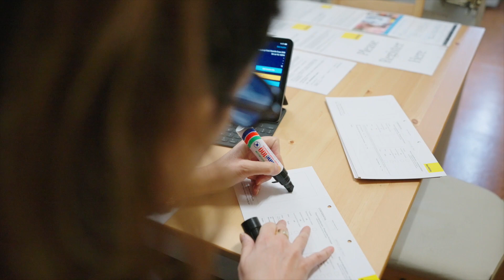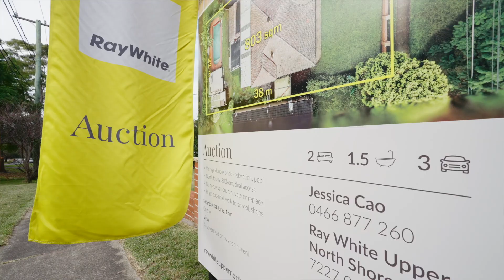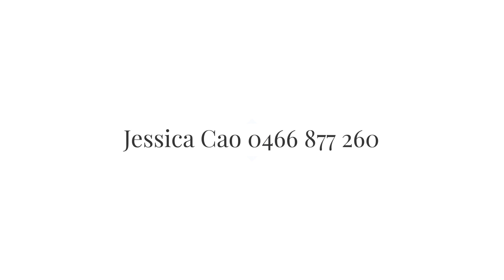Auction - 53 Babbage Road, Roseville Chase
Produced by Real Estate Video Productions for Jessica Cao, Ray White Upper North Shore.

Real Estate Video Productions is a leading expert in real estate video production.